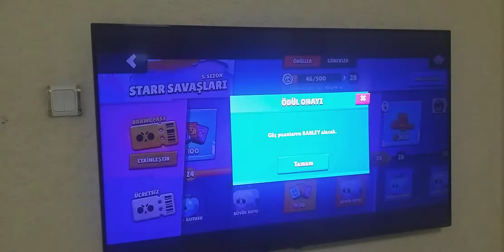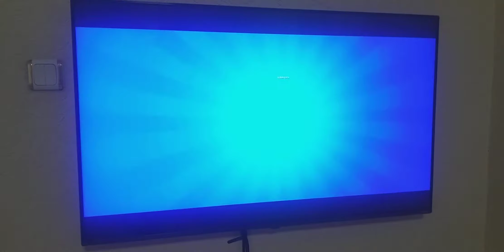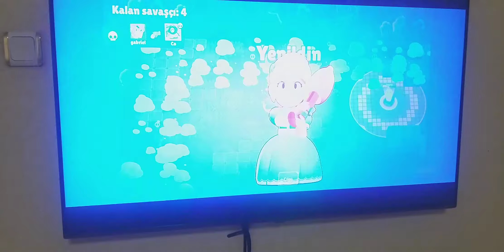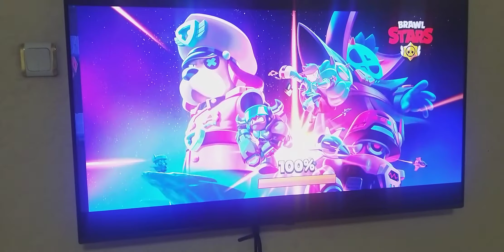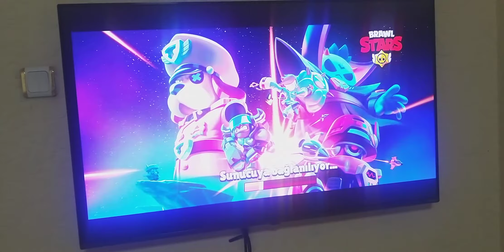brawl start kutu acılımı